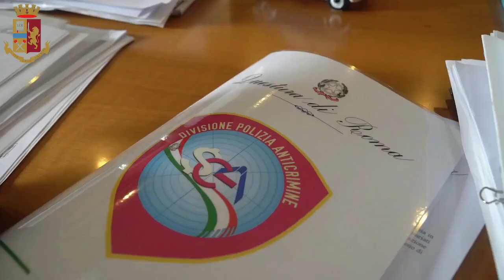Alberghi, società e ristoranti: così la 'ndrangheta ripuliva i soldi a Roma e ai Castelli